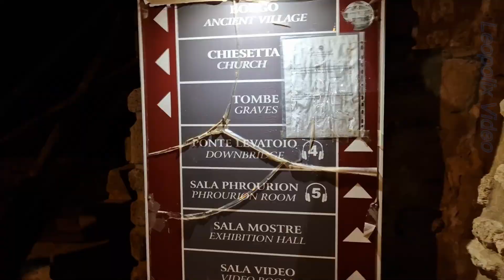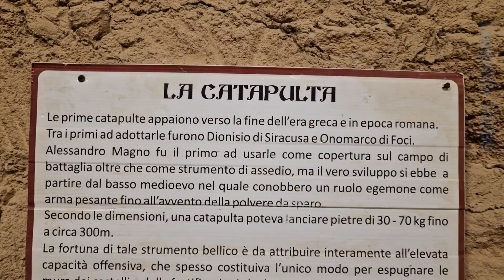La fortificazione aragonese a Le Castella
Le Castella, una frazione di Isola di Capo Rizzuto sulla costa ionica della Calabria, fu oggetto di tante leggende e addirittura, secondo alcuni studiosi, l'isola di Calypso descritta da Omero nella sua Odissea, sarebbe da collocarsi proprio nelle vicinanze del borgo. Fa parte dei mitologici tre promontori “Japigi”, identificati in Capo Rizzuto, Capo Cimiti e Le Castella.
La celebre fortificazione di probabile origine magnogreca, sorge su una piccola penisola protesa sul mare.
La fortezza edificata nel XV sec.non fu una residenza fortificata stabile per nobili o signori quindi non può essere considerata un castello, ma piuttosto un fortilizio o roccaforte. Nel forte, oltre alla cinta muraria con il mastio e i vari scompartimenti militari, vi erano edifici civili e religiosi, perché all'interno vi era anche la presenza di un borgo che non ospitava esclusivamente guarnigioni, ma anche chi abitava nella zona. La fortezza ebbe varie modifiche architettoniche nel corso dei secoli, a seconda dei governanti e delle esigenze difensive, molte parti dell'intero corpo sono state costruite in epoche diverse. L'attuale roccaforte poggia su fondamenta risalenti al periodo Magno-Greco (400 a.c.), utilizzata nel tempo anche dai romani fu il rifugio di Annibale, in ritirata. Ancora oggi è possibile notare le diverse fasi edilizie sovrapposte le une alle altre in epoche diverse, normanni, svevi, bizantini, angioini e aragonesi che elevarono sui muraglioni greci possenti difese castellane modellate secondo i tempi. La fortezza continuamente attaccata dai Turchi, rimase popolata fino agli inizi dell'800, anno in cui la popolazione si trasferì sulla terra ferma dando vita ad un piccolo borgo di marinai, oggi l'attuale centro turistico.
La Fortezza Aragonese, quasi interamente restaurata, è caratterizzata da alcune stanze (la sala video, la sala foto e la "Sala Phrurion"); un borgo antico con i resti di una piccola chiesetta e una cappella; i bastioni panoramici; la torre, risalente al XIII sec., punto più alto della fortezza.